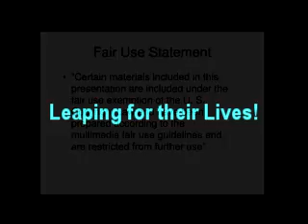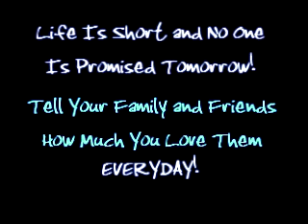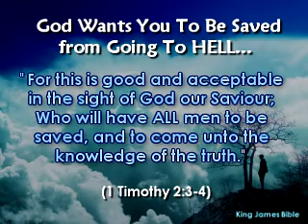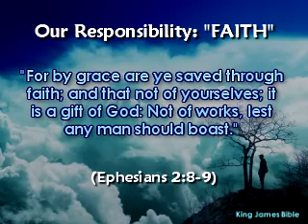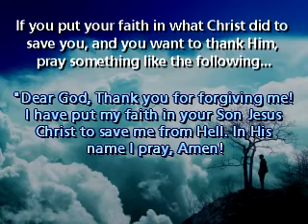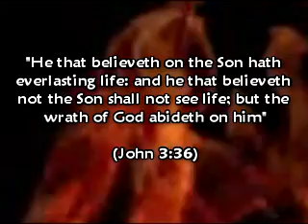Sky Diving Nightmares: 2 Airplanes Collide In Midair!!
Terrifying video shows skydivers' desperate efforts to survive! News footage of terrified skydivers!

plane accidents, plane crash, pilot error, crash landing, videos of plane crashes, video of plane crashes, video plane crash, plane crashes on video,plane crashing video's,

(Romans 3:10)

(Romans 3:23)

(Hebrews 9:27)